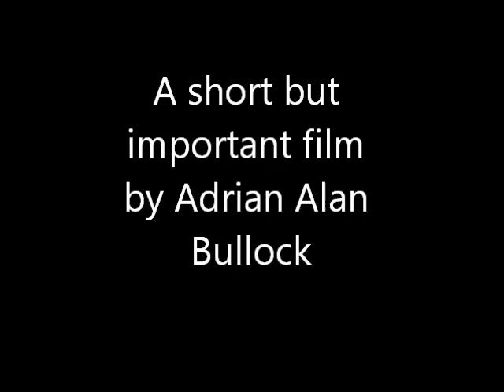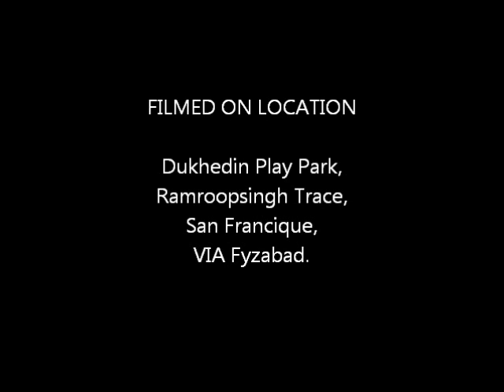Support the cause for Completing Dukehdin Play Park before Christmas 2016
This is a video supporting the cause to complete Dukhedin Play Park in my area. The councillor of Avocat/San Francique North had this project months in planning and development and it is shaping to be a wonderful place for children to play in.
However, after a new Government was elected to power, all funds for councillors to bring projects to reality have been put on hold until the annual Government budget comes out. While this gives us exactly what to expect from the Government to spend on, it doens't truly guarantee that there would be enough money to complete projects developeed by councillors, if there would be money at all.
With that said, I put up a petition to convince the Government and the Siparia Regional Corporation to bring funds to complete the play park before Christmas 2016. This is the only deadline that I could offer as this would be the perfect time for the park to be completed so that kids can have Christmas parties to enjoy themselves and to make everyone in the area happy.
It is in my strongest convictions that this park must be completed for the children and generations to come, not just because we need it, but because our beloved councillor had foresight to bring this project to life.
To support this cause, please click on the link below to sign the petition to complete Dukhedin Play Park before Christmas 2016 at change.org:

Please take the time to share it with everyone on the Internet because this video needs to go viral for our sake, for our children's sake and everyone else involved.
Thank you for signing the petitions and May God Bless.